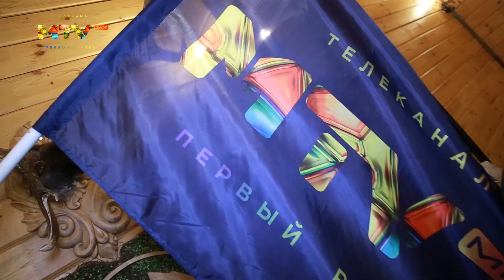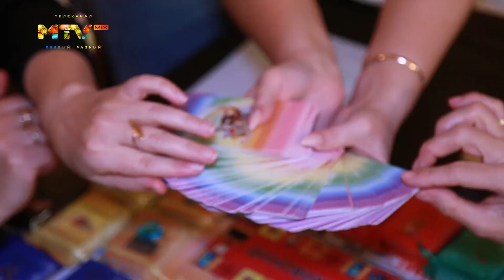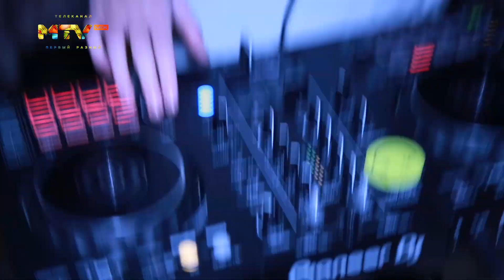Ежегодный выезд в АБЗАКОВО Aldego hotel & MtvMix 21/04/23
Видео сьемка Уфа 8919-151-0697